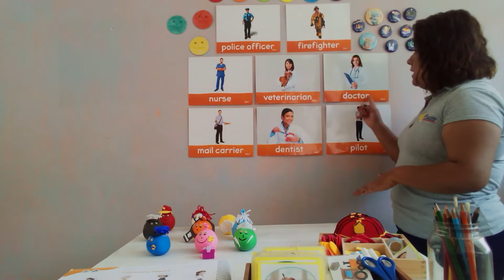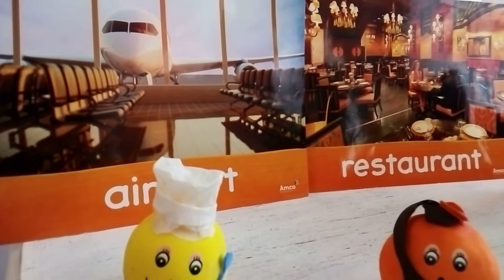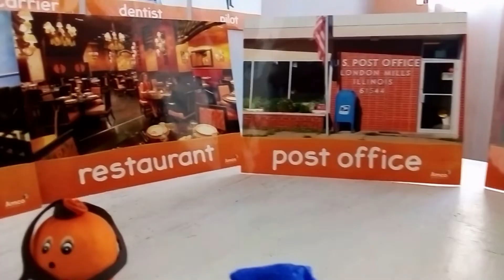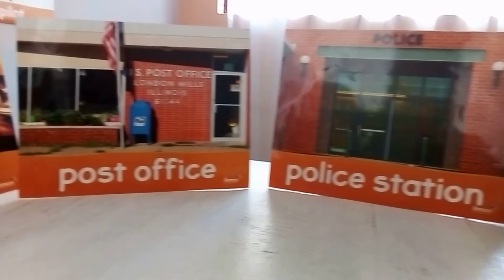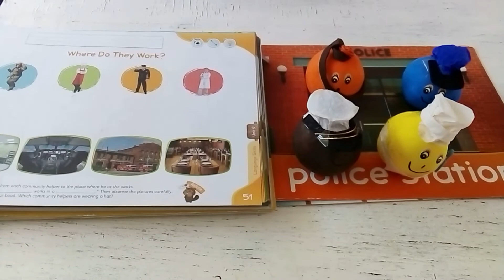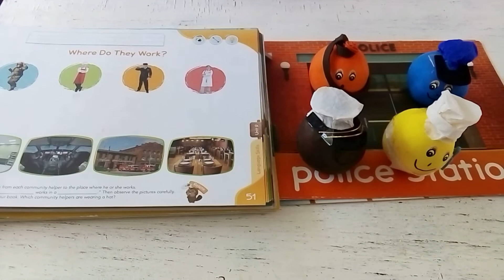K3 Teacher Lucy - Community Helpers